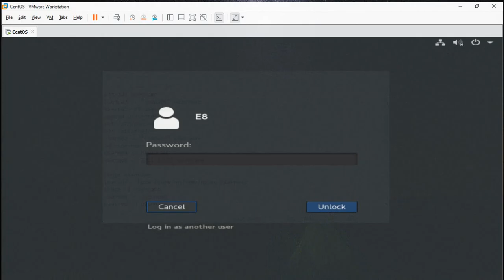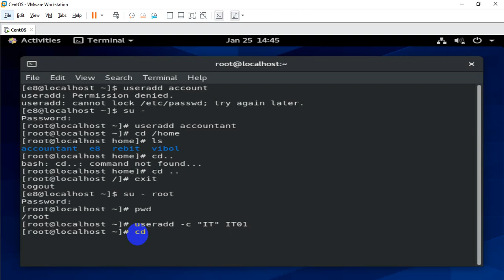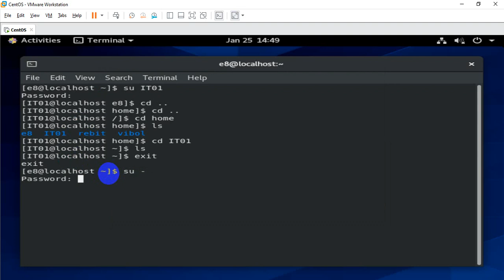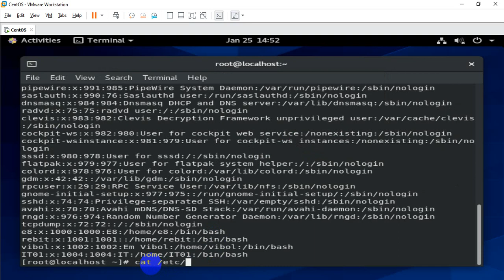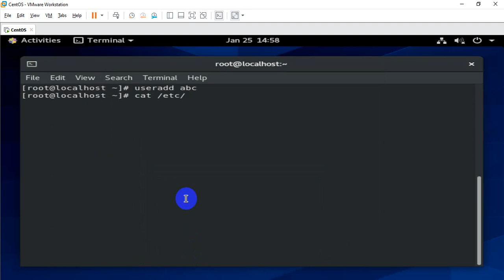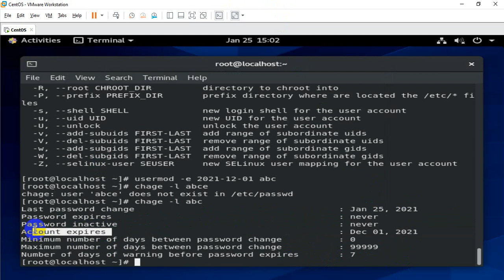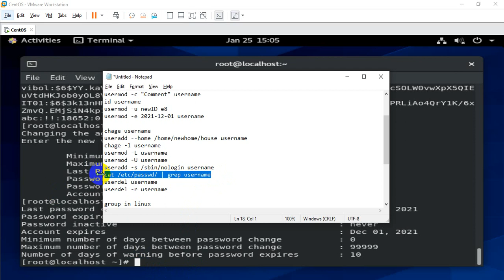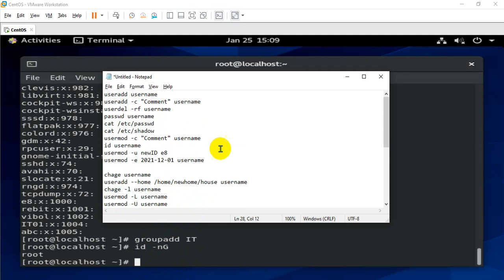Understand basic User and Group In Linux CentOS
RUPP.